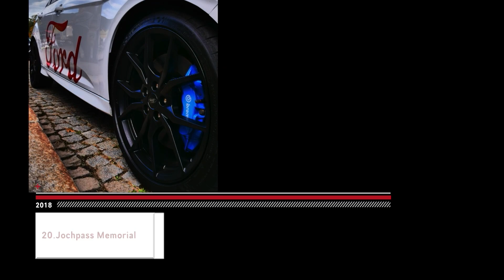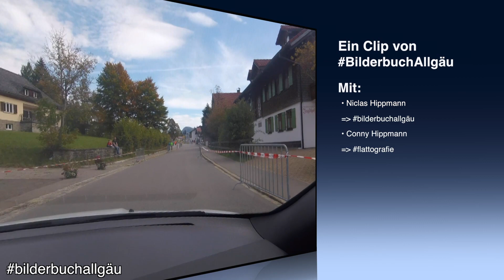Jochpass mit dem neuen Ford Fiesta RS am 06.10.2018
Einer der kleinen Vorteile wenn wir bei Sportveranstaltungen gebucht werden :-)